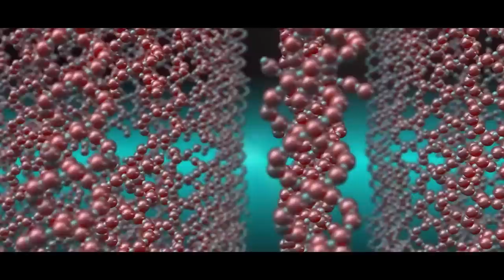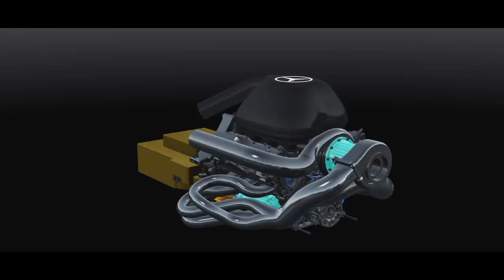MOTOR V4 É COLOCADO EM PAUTA E F1 VAI DECIDIR FUTURO DAS UNIDADES DE POTENCIA EM MONZA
@scuderiamilani (Twitter)
YouTube.com/scuderiamilani

Fontes: Design da capa, Antonio Paglia

João 3:16